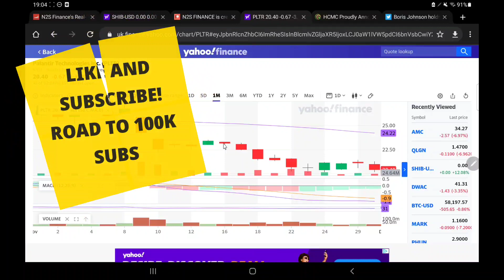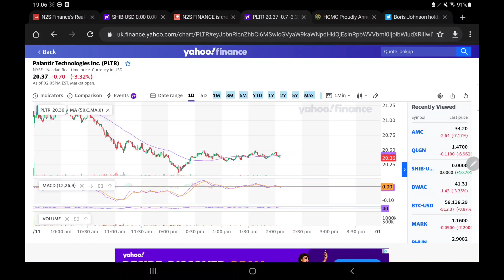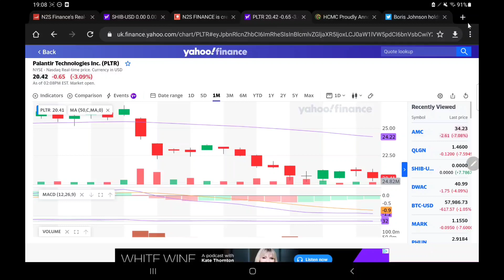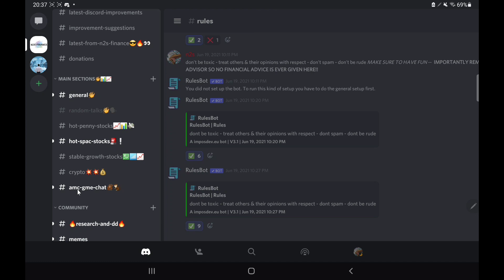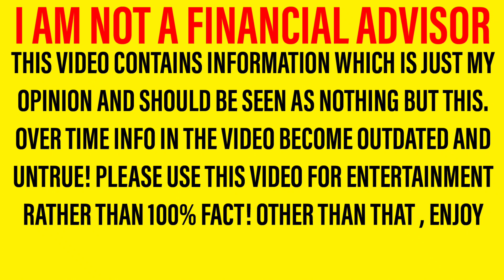PLTR STOCK! - COULD THIS BE WHY WE ARE DROPPING TODAY? & WHAT COMES NEXT *ANALYSIS & PREDICTIONS!*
Hello there, welcome back to a new video! In this one we are looking at pltr stock And giving my opinions based on what we have seen! It is important to note that I am not a financial advisor however in tonight’s video, I will be sharing my opinion on pltr stock In this important pltr stock Analysis and pltr stock Update video! So let me walk you through the structure of the video. First of all we will be doing a pltr stock update and pltr stock analysis; letting you know all you need to know regarding pltr stock Then we shall move onto our pltr stock predictions and pltr stock forecasts where we will share what I expect to happen in the next few days! So yeah, hope you enjoyed the video. Should I buy pltr stock – why not tell us your thoughts over on discord! I can’t wait to hear you guys pltr stock Forecasts and pltr stock predictions!